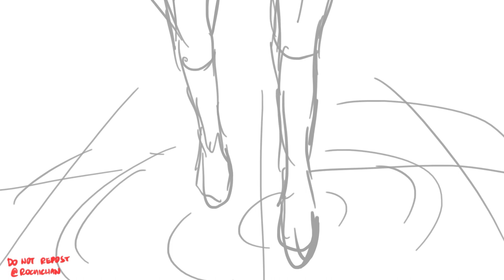Just a Man (short animatic) | EPIC the musical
brain go brbrbrbrbrbr

fun fact! this is my first animatic i've ever done for a musical LOL. When I was into Hamilton, I had a few that I started but never finished ^^: but please listen to these concept albums! it's sooooo good TT my drawings don't really do it justice but hearing this song and imagining it my head was fun!

art/video @rochichan
music @JayHerrans